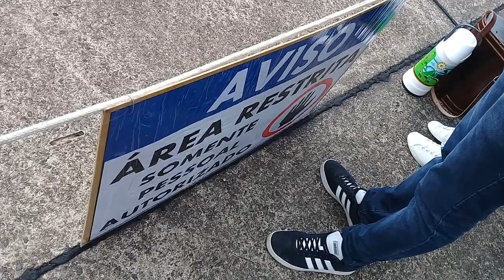Expoaer 2019 Santa Maria Rs Momento da descida dos paraquedistas.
Último vídeo...muito show o momento da descida dos paraquedistas .Parabéns ao lindo espetáculo.